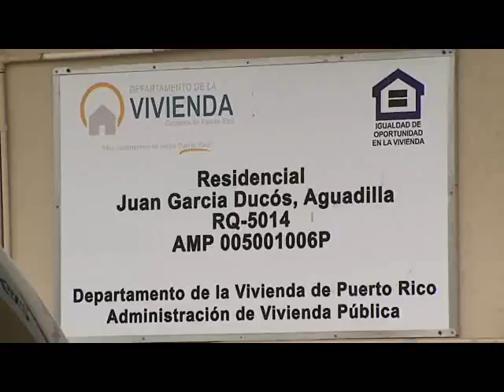Familias de Aguadilla denuncian brote de Chikungunya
Varias familias del Residencial Ducós en Aguadilla alzaron su voz al asegurar que actualmente existe un brote de mosquitos que les está afectando la salud.